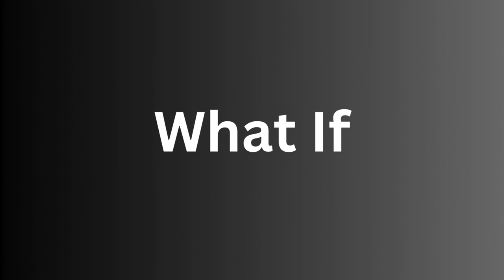The Lab- Official Trailer (2024) Tom Watson